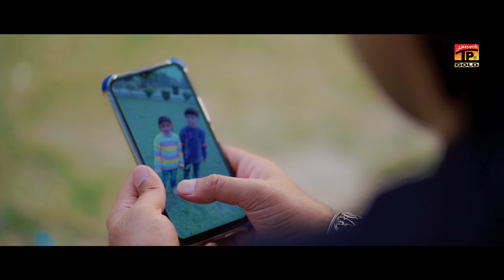Bachpan Da Pyar | Zaheer Abbas Lone Wala | (Official Video) | Thar Production